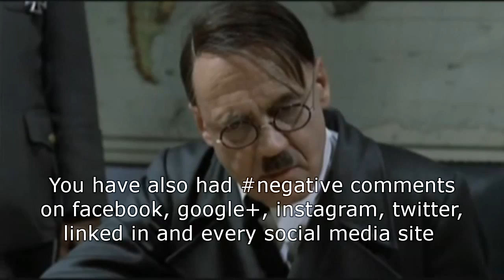Ted Shepherd hears the reaction to his social media campaign